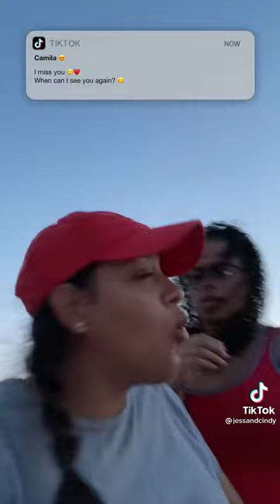Jess&cindy TikTok vibes